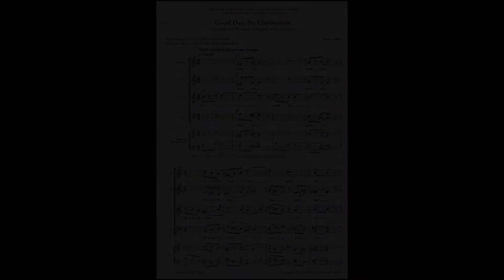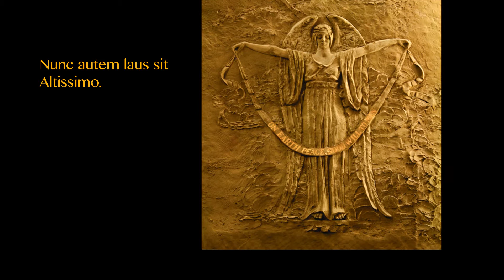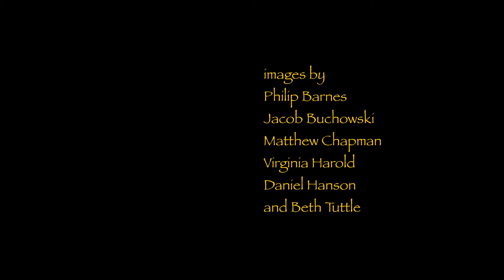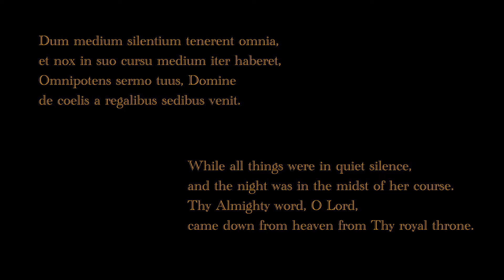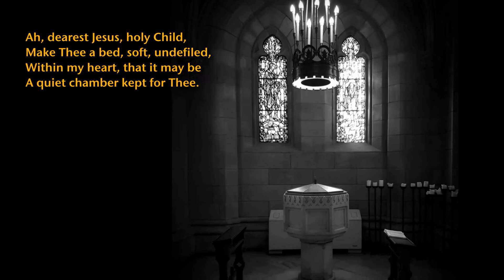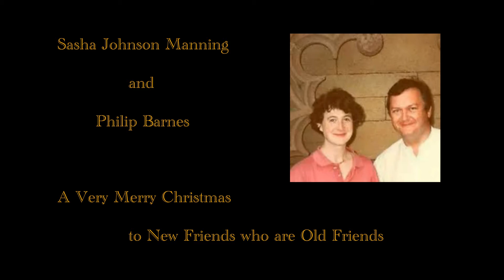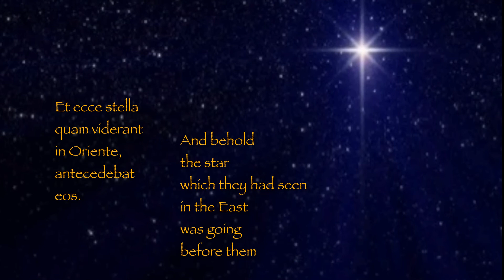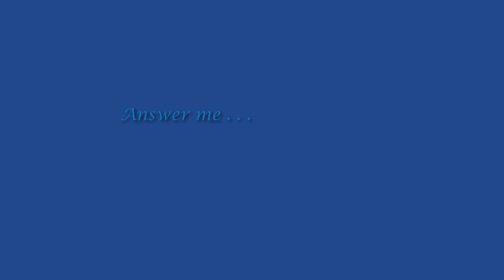Christmas 'Commissioned'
Reminiscences of our first 65 years

With Andy Jensen (Assistant Director) and Philip Barnes (Artistic Director)

A conversation revisiting Christmas music written for and premiered by the Chamber Chorus.

This was the third of several illustrated discussions that took the place of live performances during the COVID 19 pandemic. Presented in December 2020 in the sanctuary at Third Baptist Church, Grand Center, Andy and Philip explored some of the seasonal songs and carols that ‘began their lives’ with the Chamber Chorus. The musical examples were complemented by montages specially created for this series by Board member, Professor Daniel Hanson. We thank Dan & the contributing photographers, as well as the various composers & publishers who generously allowed us to play extracts of their music from live concerts, all performed by the Saint Louis Chamber Chorus. The Chorus retains the copyright for these performances.

The repertoire and its original publishers, where applicable, are given below. Note that some of these printed works are now in the public domain. We welcome inquiries about these pieces and are glad to help other choirs locate copies, if they wish to perform them.

We gratefully acknowledge the composers and publishers of the music heard on this presentation.

Francis Pott: Good Day, Sir Christëmas! (Peters Edition)
Ivan Moody: O Viridissima Virgo (composer’s manuscript)
Martha Shaffer: Hostis Herodes (composer’s manuscript)
Charles Collins: Joulupuu on rakennettu (Boosey & Hawkes)
Wolfram Buchenberg: Dum Medium Silentium (composer’s manuscript)
Yakov Gubanov: Es Ist Ein Ros Entsprungen (composer’s manuscript)
Clare Maclean: Susannine (composer’s manuscript)
Sasha Johnson Manning: Christmas Bells (composer’s manuscript)
Eriks Esenvalds: In The Bleak Midwinter (Peters Edition)
Judith Bingham: O Magnum Mysterium (Musica Baltica/Peters Edition)
Bob Chilcott: Before The Ice (Oxford University Press)